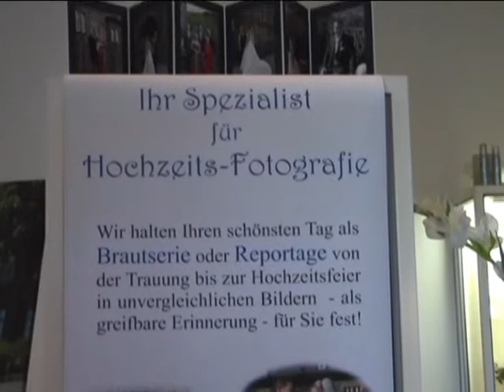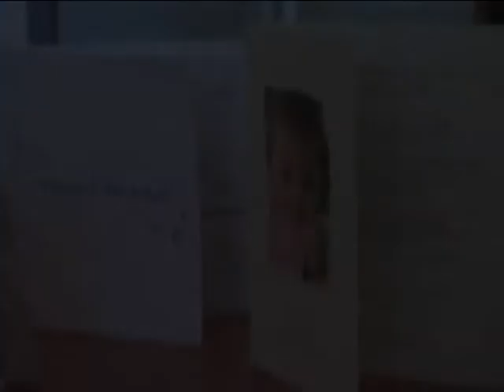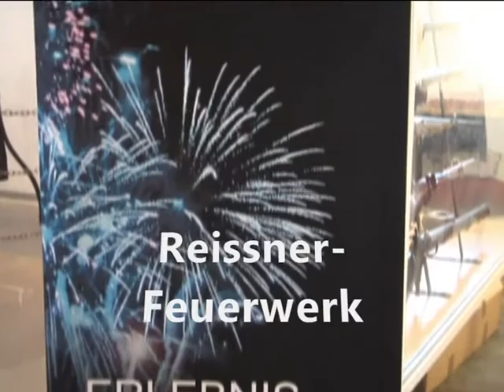1. Schnellenberger Hochzeitsmesse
Die erste Schnellenberger Hochzeitsmesse fand auf Burg Schnellenberg statt .